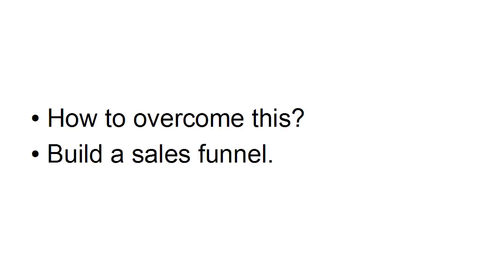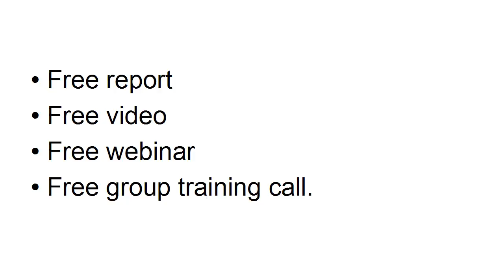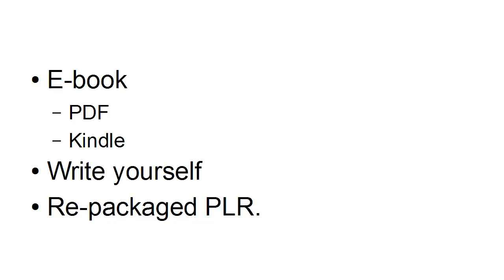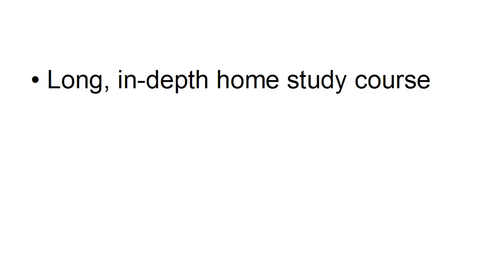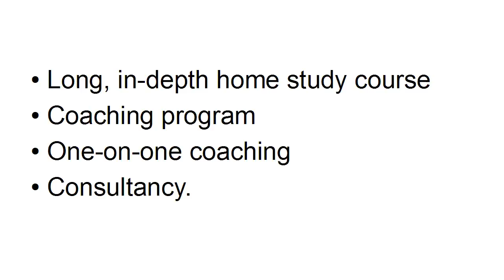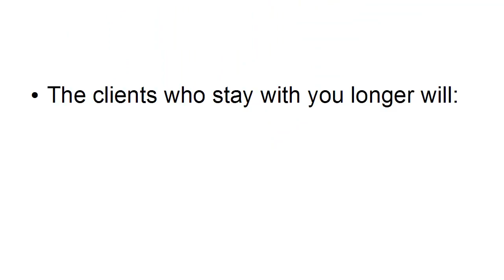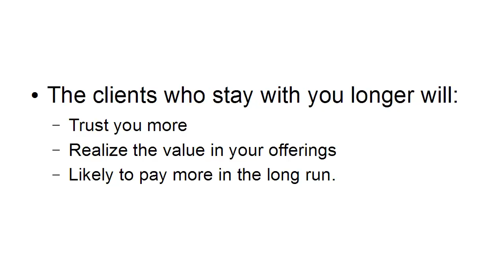High Ticket Authority + Gold Edition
How To Create, Package And Sell Your Own High Ticket Course And Attract High Paying Clients! In This Course, You’ll Find Out How To Make a Killing Selling $997, $1997, $4997, Even $20,000 High Ticket Products and Programs…